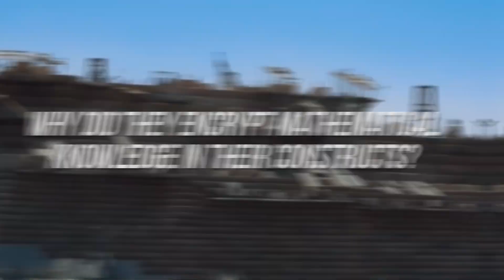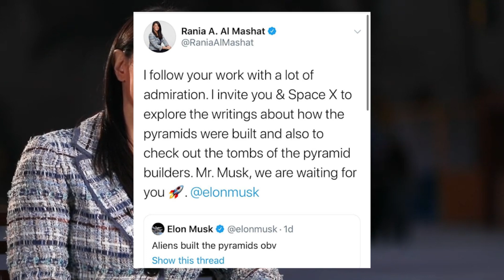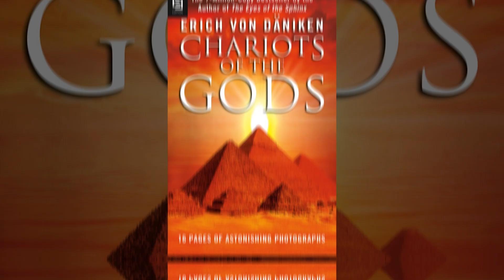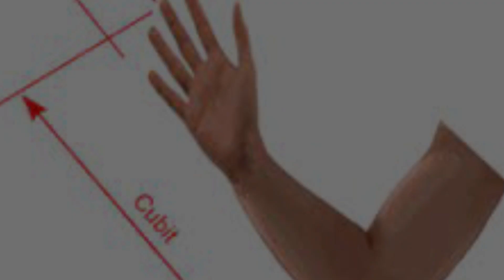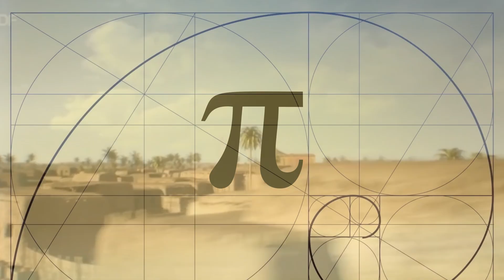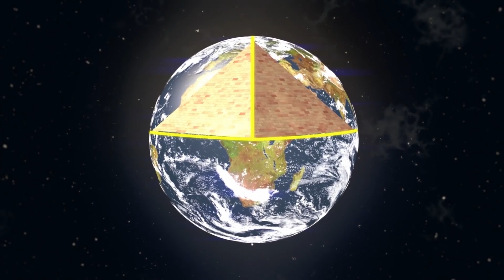Elon Musk Tells Archaeologists to reveal Secret Codes of Giza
Across the shifting sands of time, ancient Egyptian pyramids have remained a mystery. The unsolved secrets of the beacons of Sahara have led to theories that revolve around energy sources, interdimensional portals, and extra-terrestrial guidance. How are the pyramids aligned with the earth with such great precision? What is the mystery behind their alignment with the stars? Why did they encrypt mathematical knowledge in their constructs? Can we say for sure that these works of ancient civilization are purely man-made creations? Or are their hidden clues in Giza for the otherworldly inspirations behind the Pyramids, if they ever so return?

Today on Crunch we will understand what codes are hidden at the plateau of Giza  that have amazed archaeologists.